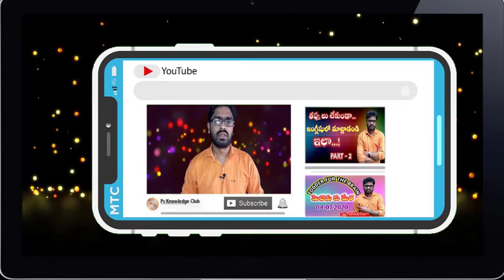Daily - Fodder For The Brain. | మెదడుకు మేత | Ps Knowledge Club | 09.07.2020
English Conversation Practice - teaches English Conversation for Beginners.
as well as grammar point, g.k, motivational videos, reasons & facts

☞ Please share and like if you learn anything from the video :) thank you so much ♥

Music Credit .